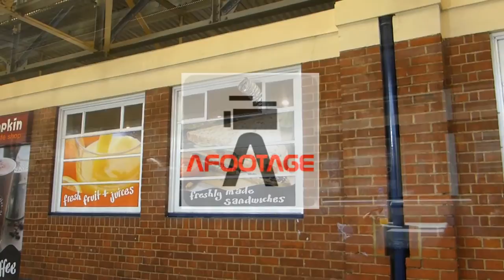HOOK TRAIN STATIN 2 new